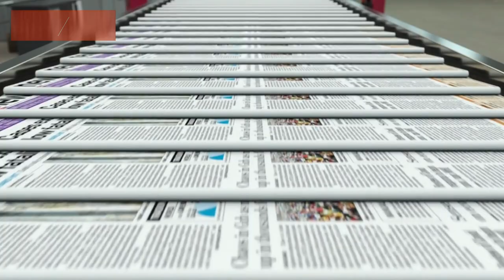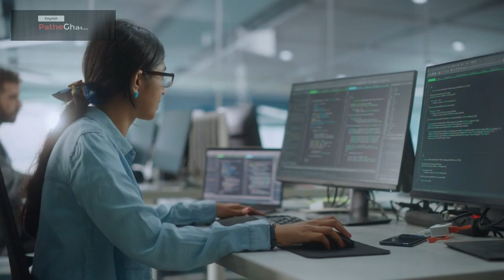Top 9 Important Inventions in the World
This video will explore the top 9 important inventions in the world. It will discuss their history, significance, and impact on society.

The video will also take a closer look at some of the people who invented these important inventions.